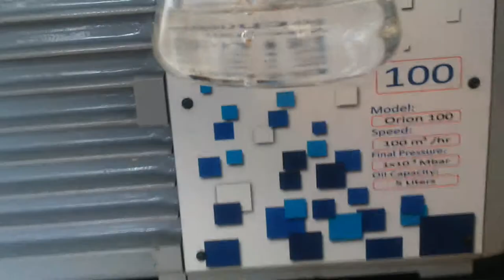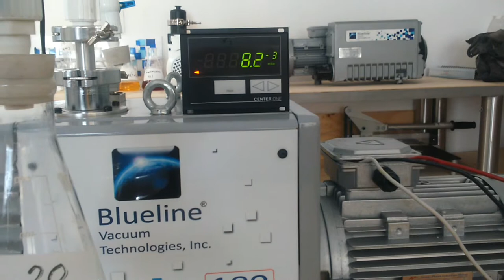UG 20 Presicion Plus Blueline Vapor pressure test